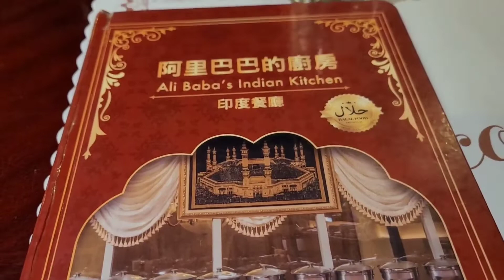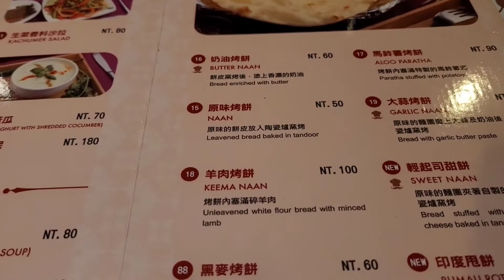INDIAN RESTAURANT||TAIWAN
ALI BABA'S INDIAN KITCHEN is located at
104, Taipei City, Zhongshan District, Section 2, Nanjing E Rd, 56號2樓

THE CHICKEN IS GREAT.